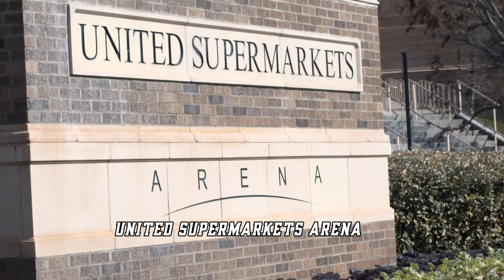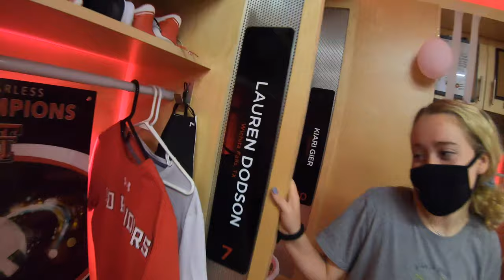Texas Tech Volleyball Volleyvlog: (Baylor) | Oct. 16-17, 2020